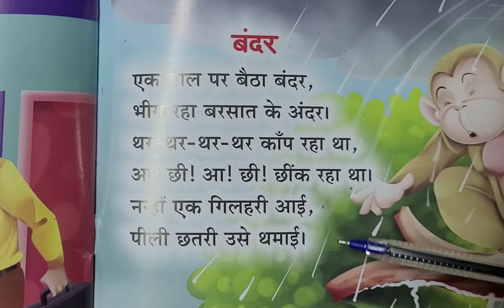class H.kg Hindi poem